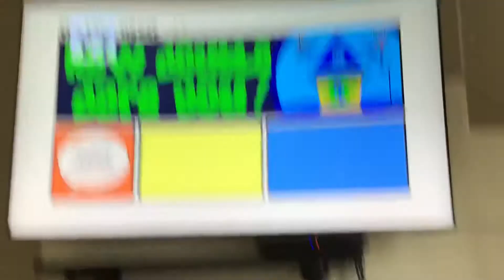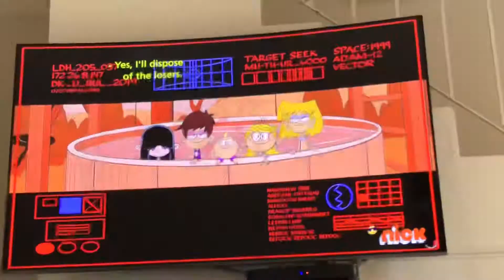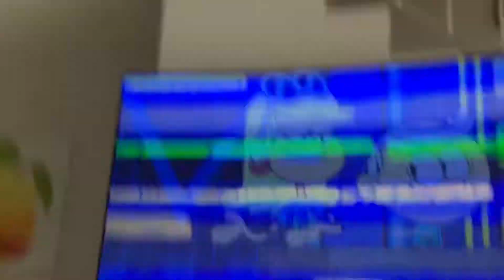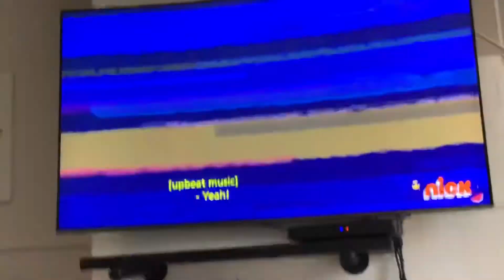The loud house 23